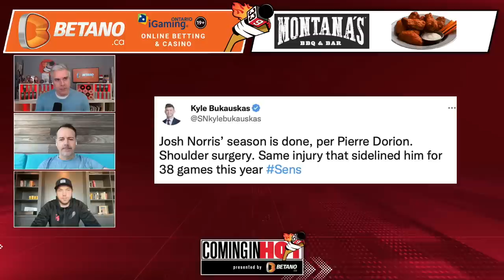Surgery for Josh Norris | Coming in Hot - January 24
Ridly Greig is up on the 2nd line as Josh Norris' season will undergo shoulder surgery on a soon to be determined date and his 2022-23 season has come to an end. It is the same shoulder that kept him out for 38 games this season. Shane Pinto had a similar situation last season. So who is to blame?

Norris, 23, had just returned from a shoulder injury that held him out of the lineup since October. He logged 15:51 of ice time and scored his first goal since returning to the Sens roster in Saturday’s 5-1 loss to the Winnipeg Jets. He finishes the season with two goals and three points in eight games.

Last season, Norris registered career highs across all departments, registering 35 goals and 20 assists for 55 points in 66 games. That breakout performance earned Norris a contract extension. In the off-season, he signed an eight-year, $63 million contract that carries an average annual value (AAV) of $7.95 million through the 2029-30 regular season. Norris is currently in year one of the contract.

🐦 Follow on Twitter & Instagram: @ComingInHotSens @freeagentwally @jasonyork33 @Bobbyry5409